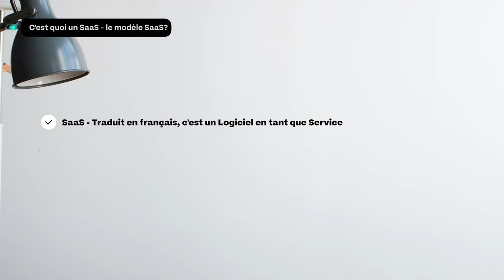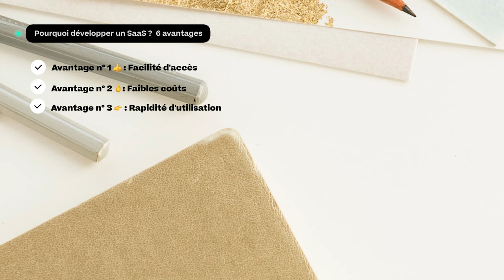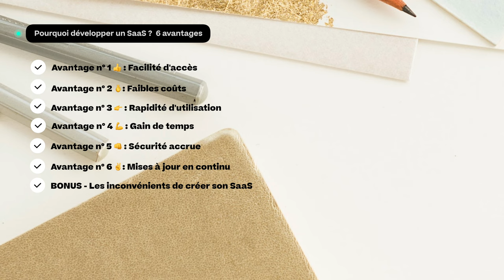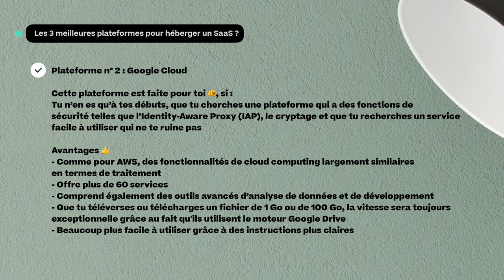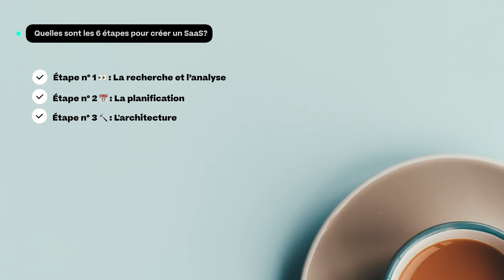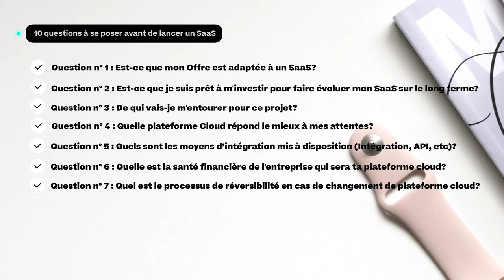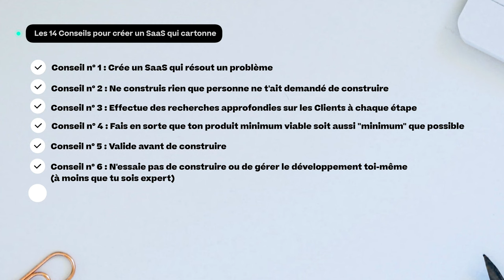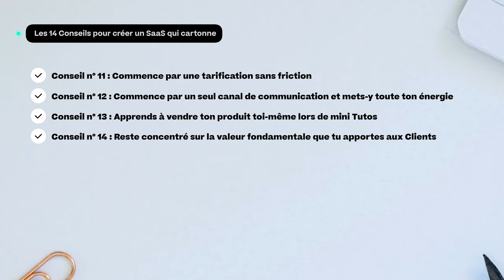Créer son premier SaaS, Plan d'action complet en 6 étapes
Aujourd’hui,
Tu vas découvrir tout ce qu'il faut savoir sur les SaaS et plus particulièrement un plan d'action (6 exactement 😉) à mettre en place pour créer ton premier SaaS

Je vais te présenter un Process efficace pour mettre toutes les chances de ton côté pour créer un Saas qui cartonne et qui fonctionne dès son lancement.
Pourquoi j’ai eu cette envie de te parler de SaaS?
Car l’agence de la Happy.webacademy a fièrement et entièrement réalisé le Site Web de StoryChief, un Super SaaS et dont Valeri Potchekailov, le CEO nous a donné quelques filons pour créer un SaaS qui cartonne 🚀

0:00 Intro
1:25 C'est quoi un SaaS et quelles sont les caractéristiques du modèle SaaS?
3:45 Pourquoi développer un SaaS ? - Les 6 avantages de créer un SaaS
6:07 Quelles sont les 3 meilleures plateformes cloud pour héberger un SaaS ?
9:58 Quelles sont les 6 étapes pour créer un SaaS?
12:50 Les 10 questions à se poser avant de se lancer dans la création d'un SaaS?
14:11 Les 14 Conseils pour créer un SaaS qui cartonne

Crédits :
Photos = Unsplash
Gifs = Giphy